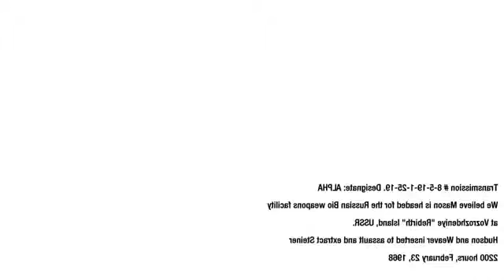Cute games around yacht